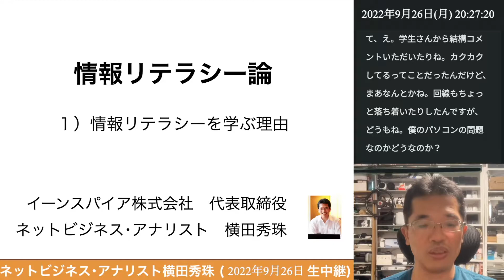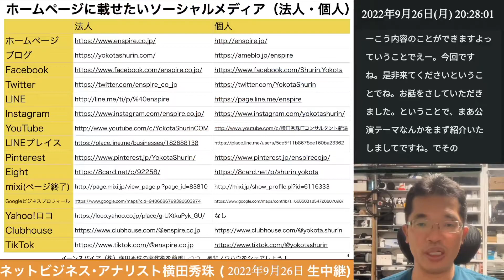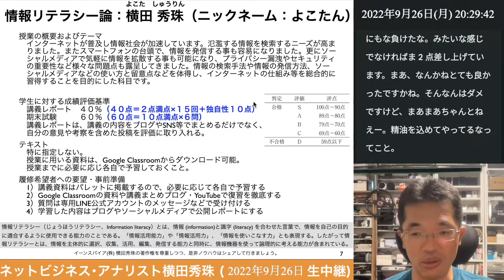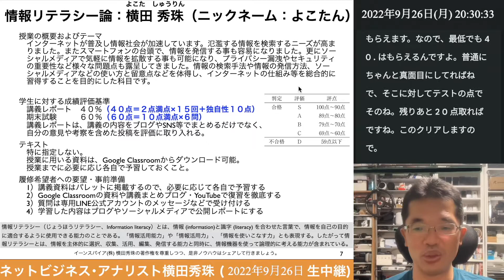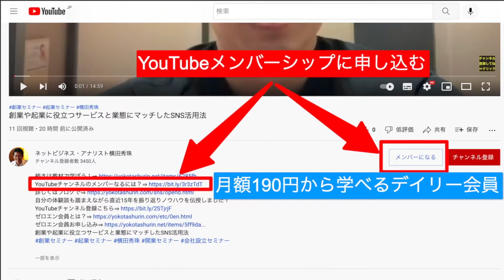情報リテラシーを大学の授業で学ぶ理由とは？情報リテラシー論とは？の続きはYouTubeメンバーシップで！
今回も90分で解説した大学の講義を15分の動画で復習できます！
情報リテラシー論01情報リテラシーを学ぶ理由2022長岡造形大学の続きはYouTubeメンバーシップで！